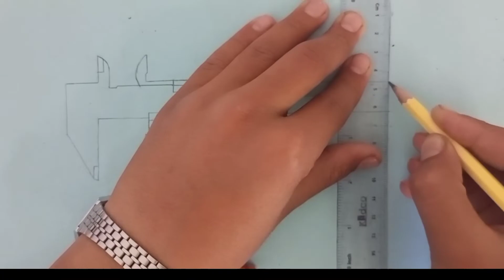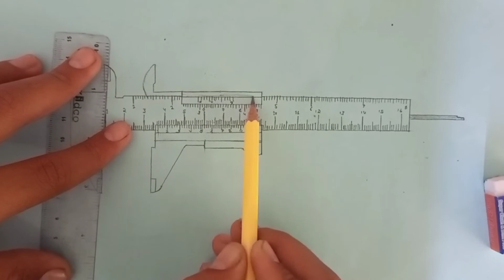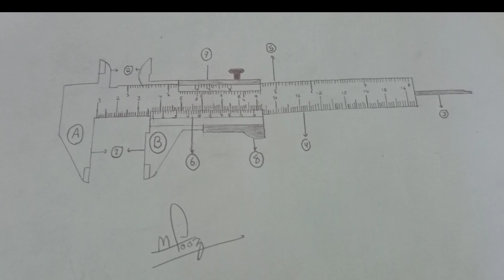How to draw a Vernier caliper. by Tech Techniques Arina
Learn how to draw vernier calipers (slife calipers).This drawing tutorial is Very easy. I hope you all enjoy this video. It’s very easy slide calipers drawing.